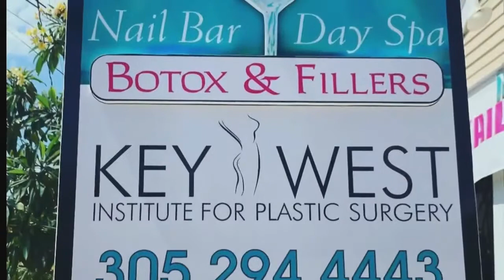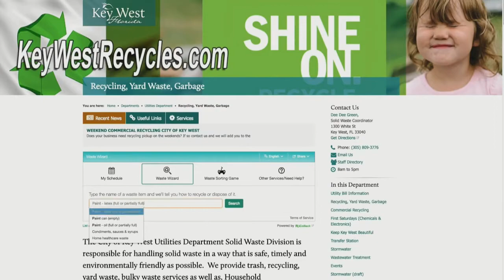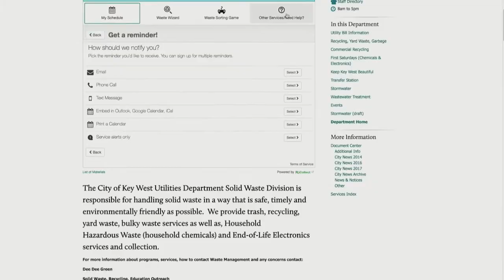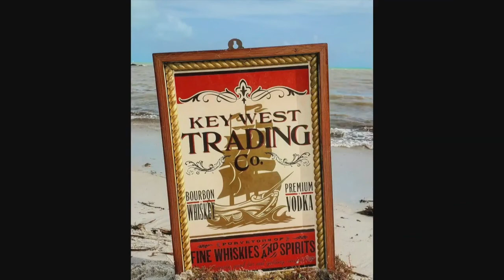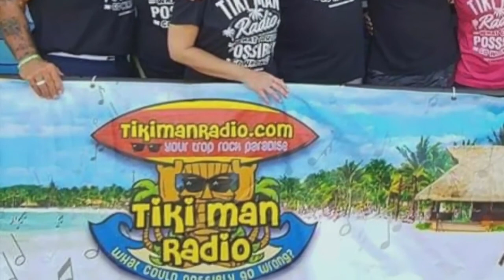4th Annual Tiki Man Radio Songwriter's Showcase "Key West Bound"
Enjoy our 4th Annual Tiki Man Radio Songwriters Showcase "Key West Bound" - Keeping the Music Going Virtually.

This show aired on October 31st, 2020 from 11am - 3pm.  This was broadcasted "LIVE" from Tiki Man Radio HQ coming to your from the world famous "Chocolate Bar Studios" in Harrison Bay, TN and "LIVE" from Rick's Key West / Dirty Harry's Bar Stage in Key West, Florida.  B-Man & mi-Shell were the hosts for the live show in Key West with Musicians sharing their music Talents.  In keeping the music going virtually, the show went around the country to those musicians who could not come to Key West due to the current pandemic restrictions.  Locations included: San Diego, CA; Austin, TX; Nashville, TN; Memphis, TN; Ft. Lauderdale, FL; Perham, NH; Amelia Island, FL; Englewood, FL; and New Jersey.

For  your production needs contact Box Line Box if you want it done right.

The Best Coffee from Coast to Coast try Beach Buddah Coffee

When in Key West stop by and try the Key West Trading Company's line of libations at their tasting room and check out their webpage for their story and product line.

Best Key Lime Pie and other goodies...stop by Kermit's Key Lime Shoppe in Key West.  You'll be glad you did.

If you're a musician and have an idea, check out TuneDesigner.  They'll help you take your song idea to the next level.

Treat yourself to some relaxation...and some libations while you're getting your nails or feet treated to the best spa experience in Key West.

MFG records stands for Music for grownups. We are a label dedicated to providing a platform for regional artists. We specialize in Trop Rock, Western Music and Folk Rock.